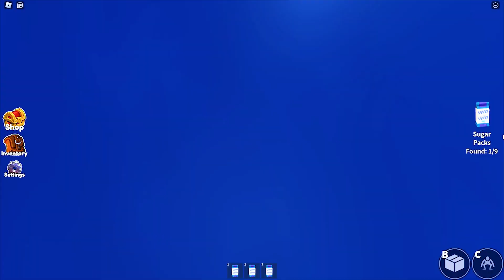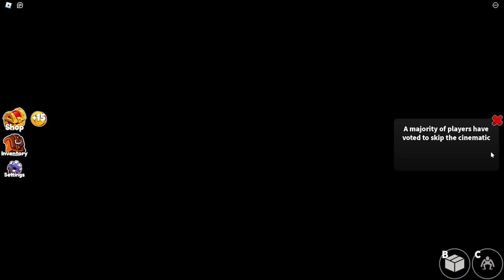Playing As Purple Lookies And Red Lookies In ONE GAME In Rainbow Friends Chapter 2 Full Gameplay